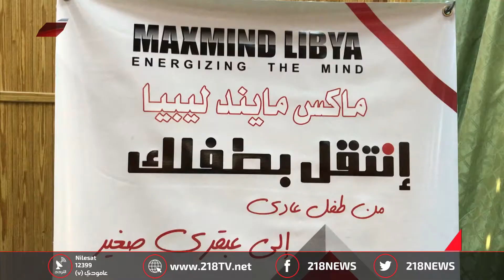ليبيا اليوم | ندوة تعريفية بنظام الماكس مايند في رقدالين